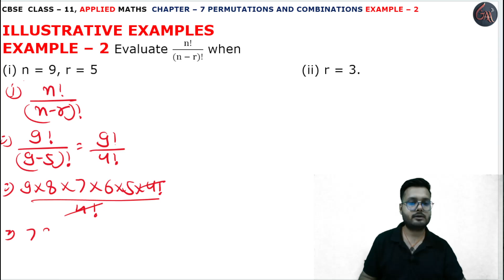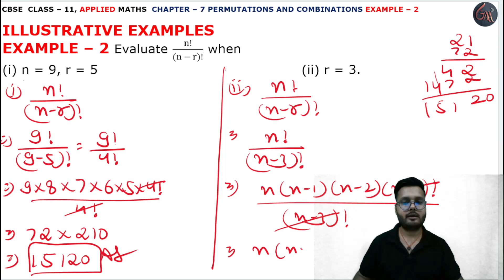2 Example l Chapter 7 l PERMUTATION COMBINATION l Class 11th Applied Maths l M L Aggarwal 2024-25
Example 2 l CBSE Class 11th Applied Maths Exercise l Class 11 Applied Maths NCERT CBSE l Chapter 7 l Class 11th Applied Maths CBSE l APPLIED MATHS NEW SYLLABUS 2024-25 M L Aggarwal Book l Introduction l Introduction l M. L. Aggarwal Book Complete Solutions l Chapter 7 PERMUTATIONS AND COMBINATIONS INTRODUCTION l ALL FORMULAS OF PERMUTATIONS l Introduction Basic l M L Aggarwal Page No. 211 l PERMUTATIONS AND COMBINATIONS INTRODUCTION l example2 l examples all solution l Introduction Basic PERMUTATIONS l  ex7.1 q1

Instagram.com/randeepsingh0808